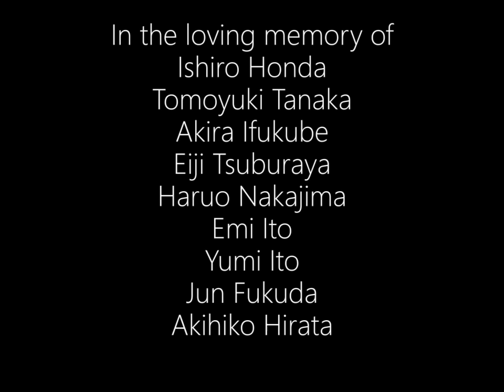Godzilla Shōwa Era Tribute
A tribute to the first fifteen Godzilla movies, from 1954 to 1975.

Tracks:
1-"Main Title" from Godzilla (1954) Composer Akira Ifukube
2-"Mahara Mothra"  from Mothra vs. Godzilla (1964) Composer Akira Ifukube
3"Main Title" from  Ghidorah, the Three-Headed Monster (1964)  Composer Akira Ifukube
4-"Main Title" from Son of Godzilla (1967) Composer Masaru Sato
5-"Ending" from Son of Godzilla (1967) Composer Masaru Sato
6-"Monster Zero March"  from Invasion of the Astro-Monster (1965) Composer Akira Ifukube
7-"Godzilla and Jet Jaguar Punch! Punch! Punch!" from Godzilla vs. Megalon (1973)  Composer Riichiro Manabe
8-"Main Title" from Godzilla vs. MechaGodzilla (1974) Composer Masaru Sato
9-"Ending" from Terror of MechaGodzilla (1975) Composer Akira Ifukube